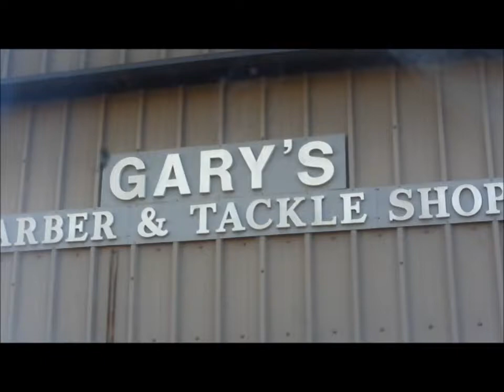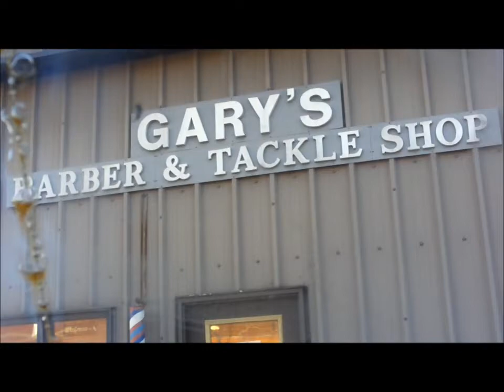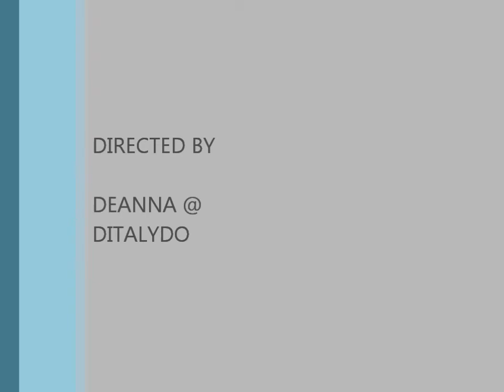REDNECK SATURDAY.wmv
our Saturday morning trip to the barber/dry cleaner/bait shop/key maker